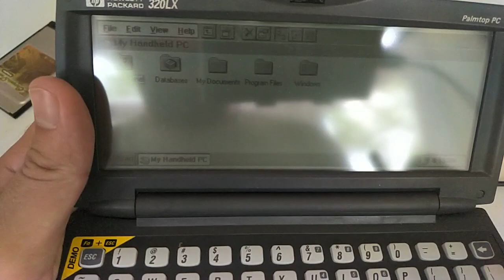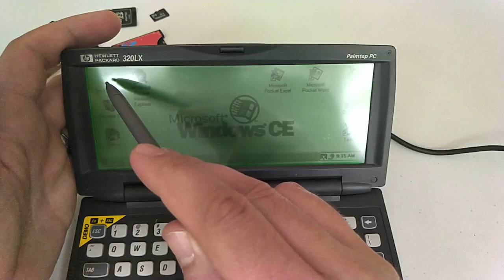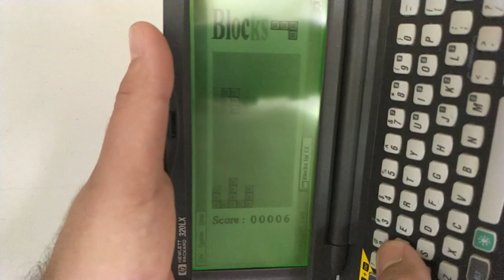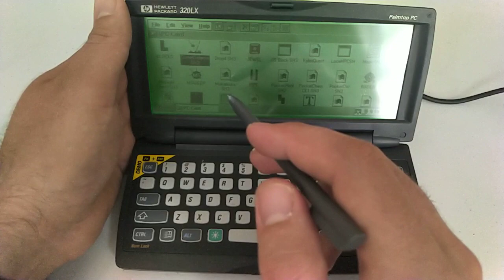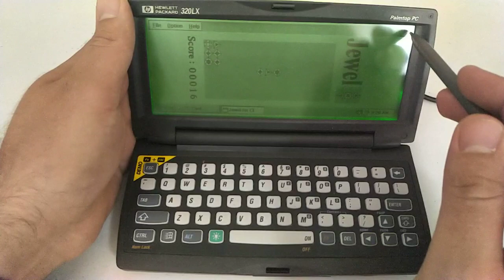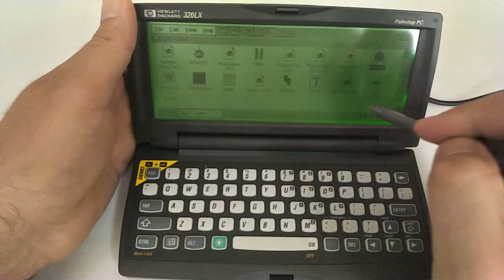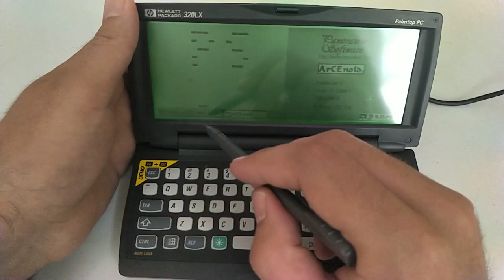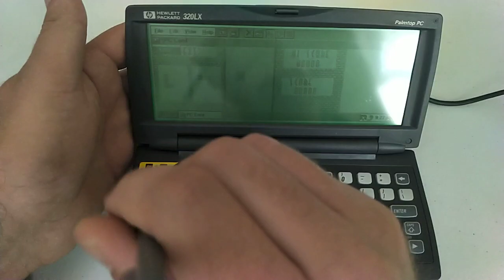Hewlett Packard HP 320LX Palmtop PC from 1997 running Windows CE 1.0 / games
Taking a look at this vintage computer.

Some of these devices are up for sale. If you are interested, take a look at my eBay